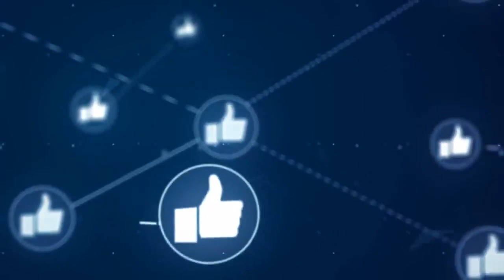6 Iron Man Grabados en la Vida Real